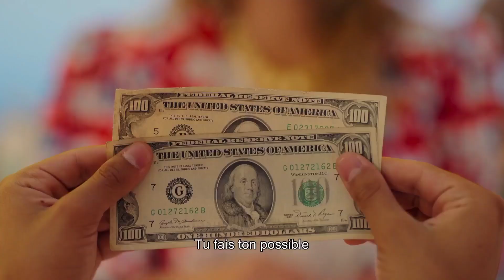Acapulco – Bande-annonce en VOSTFR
Acapulco. Une plongée dans les années 80 à travers les souvenirs de Máximo (Eugenio Derbez) nous révèle que même dans le luxueux hôtel Las Colinas, tout ce qui brille n’est pas or.

Acapulco raconte l’histoire d’un homme d’une vingtaine d’années, Máximo Gallardo (Enrique Arrizon), dont le rêve devient réalité lorsqu’il obtient un travail de garçon de plage dans la station balnéaire la plus en vue d’Acapulco. Hélas, il se rend vite compte que le travail est bien plus compliqué qu’il ne l’avait imaginé et que pour réussir, il doit apprendre à composer avec une clientèle exigeante, un mentor impitoyable et une vie de famille compliquée – sans se perdre dans les pièges ou les tentations qui se présentent. La série, en espagnol et en anglais, se déroule en 1984. Eugenio Derbez y joue le double rôle du narrateur et de la version actuelle du personnage principal, Máximo Gallardo.